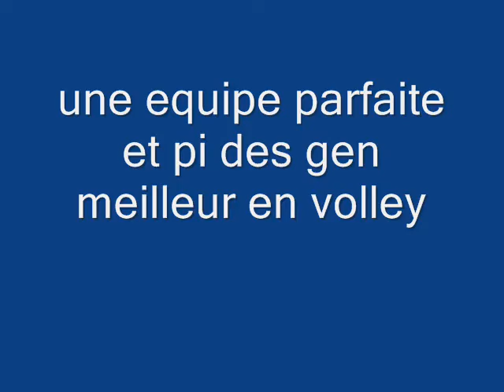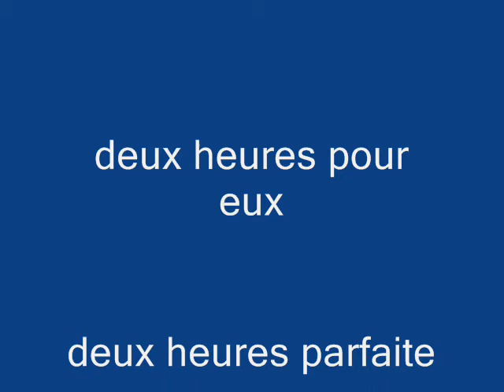hockey sur glace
voila une video de hockey sur glace
c'est l'equipe de hockey d'anglet

et l'equipe de volley d'anglet